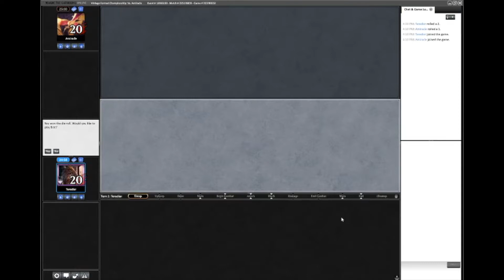Vintage Championship BUG Leovold Round 5 vs Jeskai Dreadhorde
This is a video of Round 5 of the Vintage Championship held on MTGO on 1/11/20.

Note: This video was not originally recorded in the belief that I would actually be posting it. I decided to use it to learn how to edit and post videos.

So far, I have learned that my mouse is very, very loud.

I also don't know why the resolution ended up being so poor (and the file is somehow so large). If I do more videos I will try to correct this.